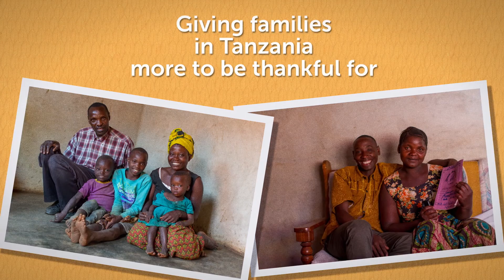Heifer International and AbelsonTaylor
At AbelsonTaylor, we’re thankful to those who light up our creative spirits and feed our souls. We pay it forward with a mission to help improve health and wellness beyond our borders as this year begins a 3-year initiative with Heifer International to help end poverty and  hunger in villages like Tanzania, Africa